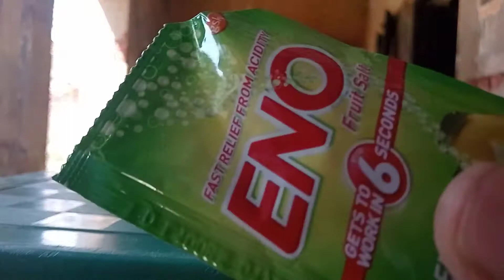Amazing science experiments.//by experiments Bambawar//experiment